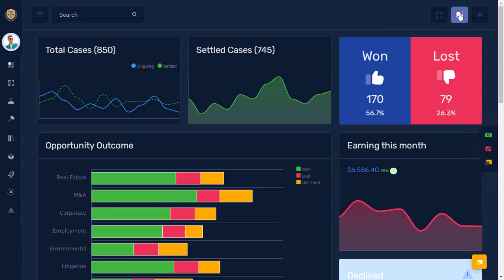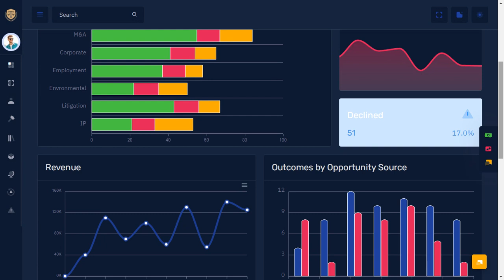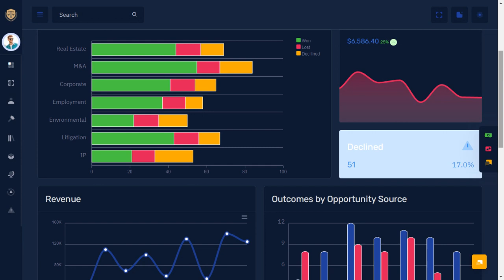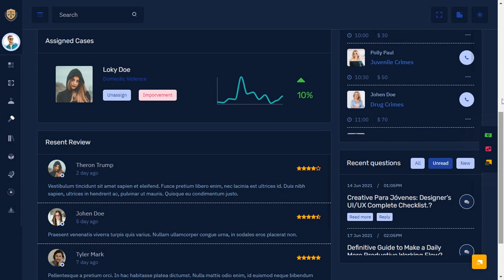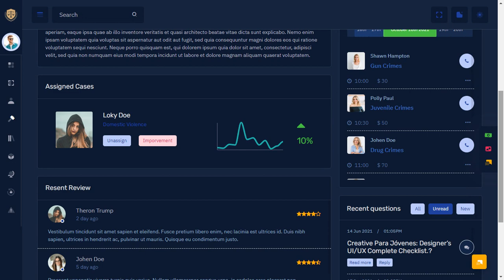LawFirm Bootstrap 5 Admin Template Dashboard with LTR Dark Side Bar Theme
LawFirm Bootstrap 5 Admin Template Dashboard with LTR Dark Side Bar Theme is a unique dashboard with features for attorneys appointments, Revenue, Stats, Case visits, monthly revenue and performance tracking. Bootstrap Admin dashboard template. We have developed this admin template by unique and minimal look of the Law Firm CRM’s software. Bootstrap 5 latest with SASS.

Lawfirm Admin Dashboard Template a clean way to use the design for your dashboard projects. This can be used for admin dashboard Applications for your online applications. Lawfirm Admin Dashboard – Responsive Bootstrap 5 Admin Template Dashboard Web Application. Admin Theme panel for backend design and UI interface of your Web apps. The Admin HTML template can be used for online applications and softwares.

Clean, Modern, New, Creative look for your application. This comes with SasS. A combination of Revenue, Orders, Visitors.

Lawfirm Admin Dashboard is Fully responsive admin dashboard template for Data, Reports, analytical & law firm billing concept and theory. The Dashboard shows how much your store sales were in the current month